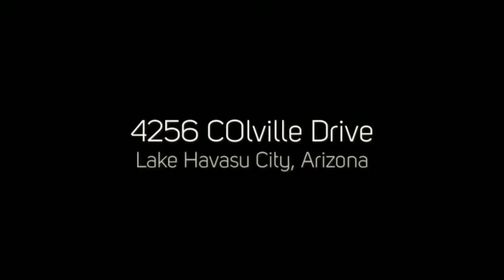Lake Havasu Real Estate | 4256 Colville Dr - Lake Havasu City, Arizona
WHAT A VALUE!!! Charming Split Master Plan offers 2 bed, 1 3/4 bath, 2-car garage & very pleasant curb appeal. Cozy front living room with neutral gray carpeting, vaulted ceiling & fan. Desirable rear kitchen & casual dining provides slider access to patio. Kitchen features Formica counter tops, tile flooring, electric range/oven, microwave & dishwasher. Laundry room conveniently located adjacent to kitchen includes good size pantry/storage cabinets. Master with walk in closet, private bath with enclosed fiberglass shower & skylight. Front patio under roof truss plus covered patio in back. Plenty of parking on both sides to accommodate RV/boat/toys & includes full motor-home hook ups. If you want a pool, backyard allows ample room for you to personalize your own private oasis! Great price for this charmingly clean home.

If you or anyone you know is looking to buy, sell or invest in real estate feel FREE to give Lynette Fisher’s TEAM ONE a call TODAY – (928) 505-HOME[4663]

Also, if you would like to search for ALL Lake Havasu City homes currently available

If you have any questions regarding Lake Havasu City real estate please give us a call today! (928) 505-HOME[4663]

Lynette Fisher’s TEAM ONE

Office – (928) 505-HOME[4663]

1990 N McCulloch Blvd. #109